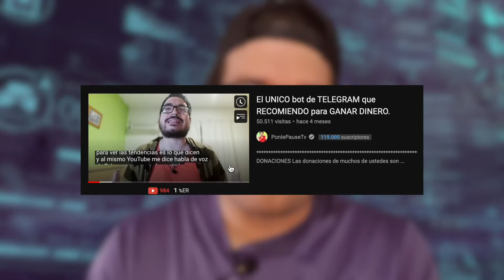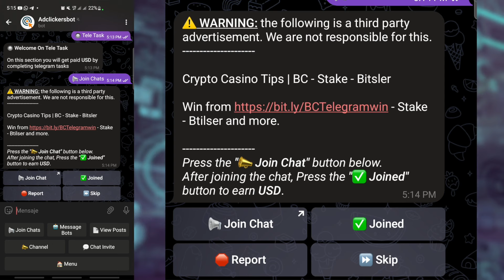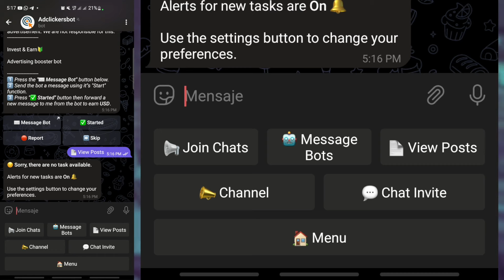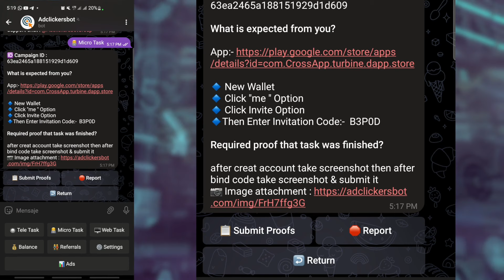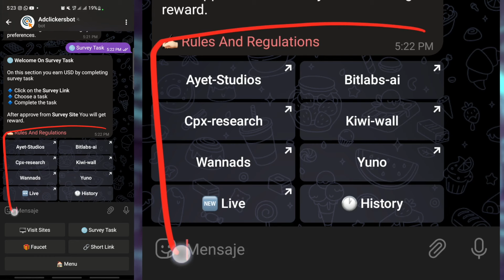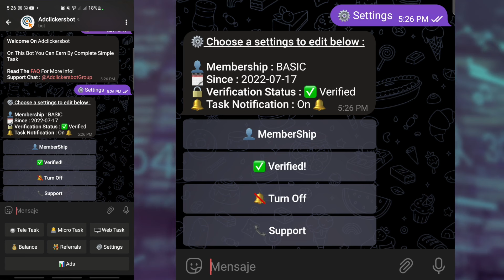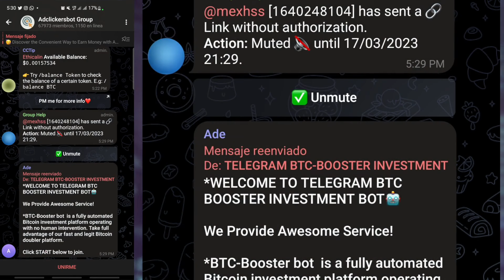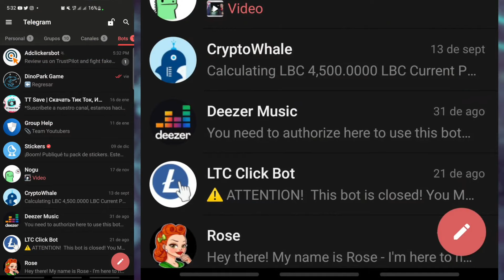El MEJOR BOT de TELEGRAM para GANAR DINERO | TUTORIAL COMPLETO + PRUEBA DE PAGO de AdClickerBot 🤖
Usa mi link si es que lo deseas | NO REQUIERE INVERSION, es el MEJOR BOT de TELEGRAM para ganar dinero GRATIS.

Hablamos en profundidad del mejor bot de telegram para ganar dinero este 2023, se trata del adclickerbot, un bot simple que nos permite ganar dinero de muchisimas formas y aqui te muestro TODAS.

                                           🤝DONACIONES🤝

                                  👓👚👕MIS TIENDAS👕👚👓

                                      💵💰NEGOCIOS💰💵